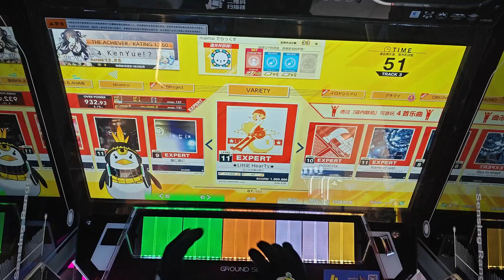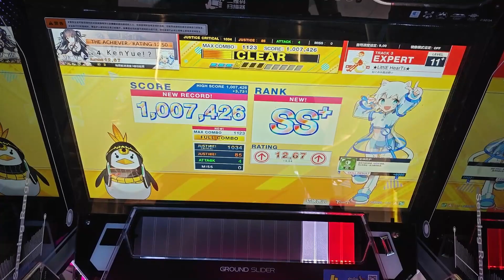CHUNITHM - ★LittlE HearTs★ [EXPERT] SS+ FC